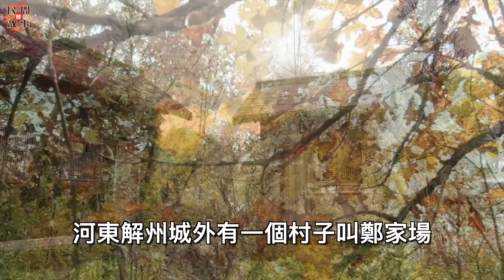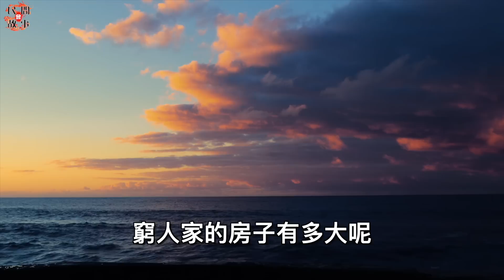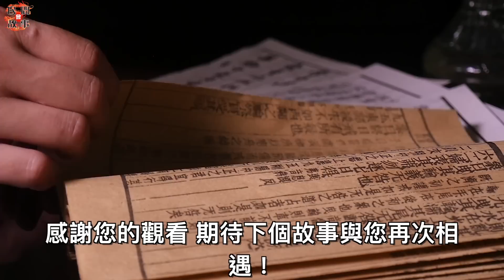男子救了一名女乞丐！女乞丐竟對他說：帶我去你家！男子二話不說：好！ ｜民間故事會